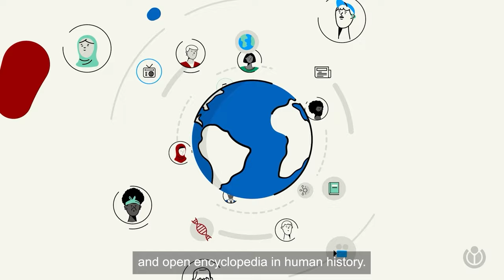Who is in charge of content on Wikipedia? | A WIKI MINUTE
Do you ever wonder how content gets published or moderated on Wikipedia? Or who is in charge of making those decisions? We have covered those topics and more so you can learn how content governance works on Wikipedia, in only a minute. Watch this “A Wiki Minute” video to get the answers!

The Wikimedia Foundation, the non-profit organization behind Wikipedia and other free knowledge projects, created “A Wiki Minute”, a series of videos that answers frequently asked questions about Wikimedia projects, in only a minute.